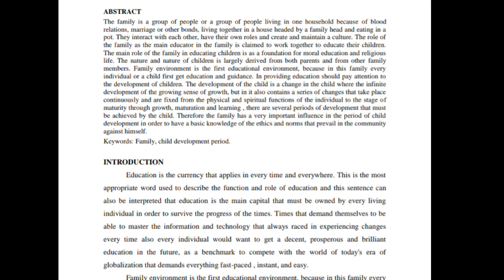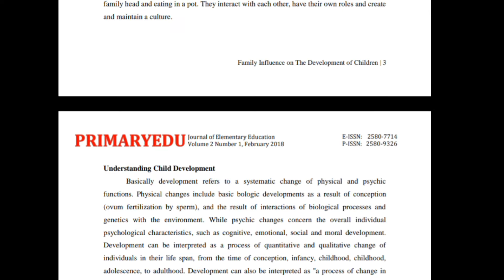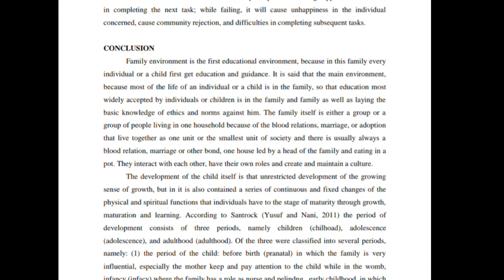Q1 How do family’s values influence the development of children?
How do family’s values influence the development of children?